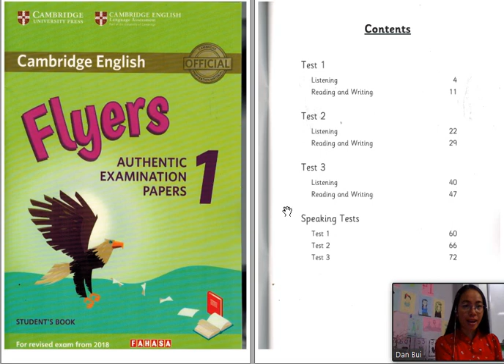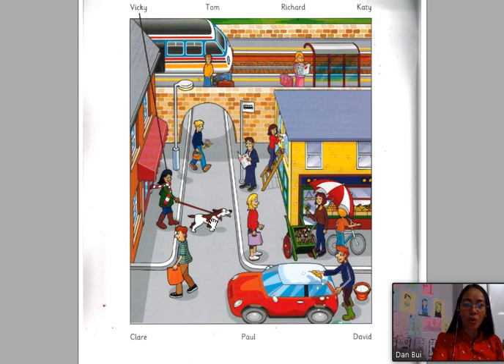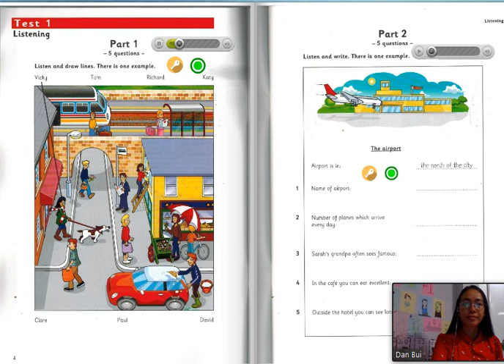/Flyers 1 Test 1/ Part 1 Listening